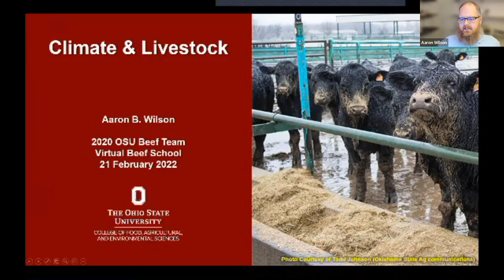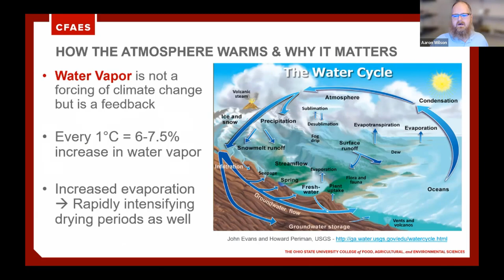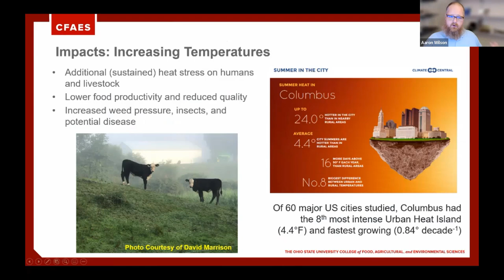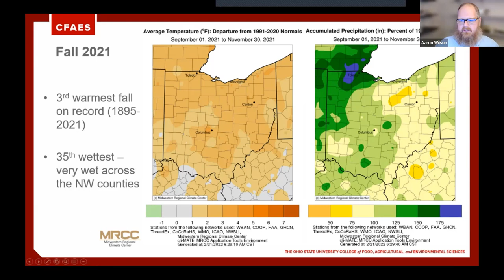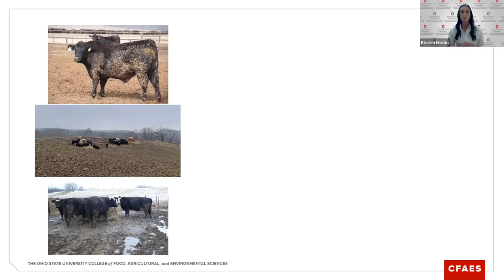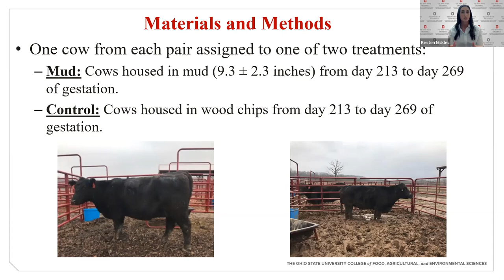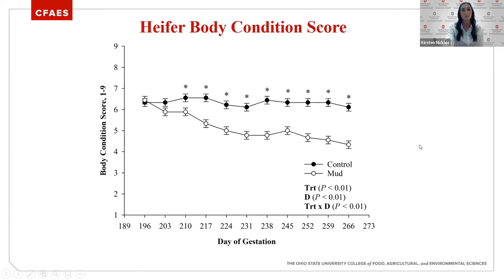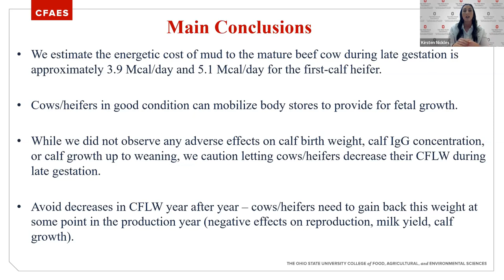Weather and Climate, and the Impact on Beef Cattle Performance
The second session of the 2022 Ohio State University Extension Beef Team’s Virtual Beef School was hosted via ZOOM on February 23rd. During that second session the focus was squarely on the weather and climate including recent trends, speculation on what our weather in the coming years might look like, how the performance of our cattle are impacted by the mud we’ve experienced in recent winters, and considerations for managing those weather related performance concerns. Featured speakers for the evening were Dr. Aaron Wilson who serves as the OSU Extension Climatologist, and OSU Animal Sciences’ PhD candidate Kirsten Nickles.

OSU Extension Beef Field Specialist Garth Ruff begins the session by introducing the evening’s program and speakers.